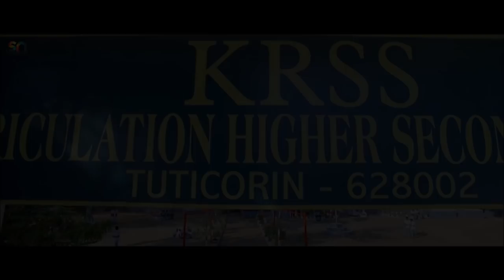Shahar ka Singham - 2 | Hindi Dubbed Movie | Super Scenes Compilation 3 | Suriya | Anushka | Hansika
Raghava Lawrence's World Premiere | Rudhran (2024) 4K New South Indian Hindi Dubbed Action Movie
. Duraisingam, an undercover police officer, works in a school in Tamil Nadu and tries to put an end to the criminal activities of Bhai and Thangaraj who rule the area.

Directed by : Hari
Produced by : S. Lakshman Kumar[1]
Written by : Hari
Starring Suriya, Hansika Motwani, Anushka Shetty, Danny Sapani
Cinematography : Priyan
Edited by : V. T. Vijay
Country : India